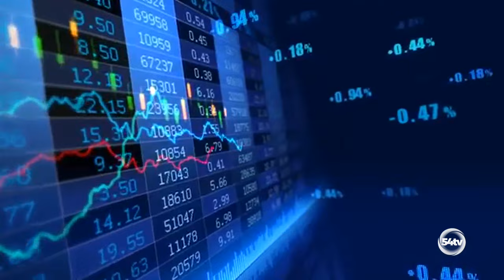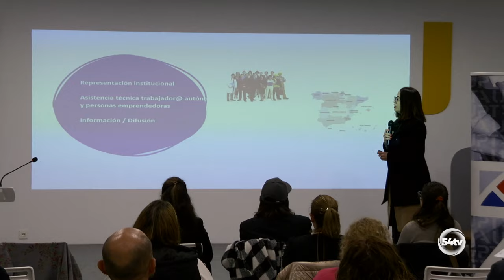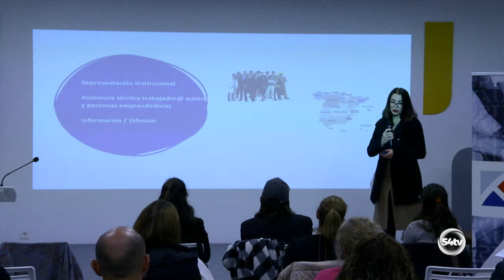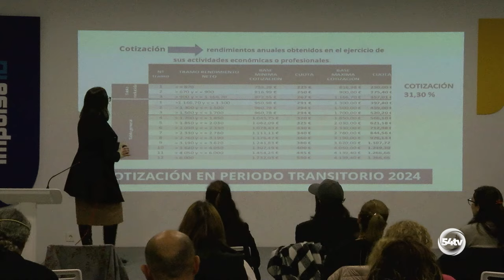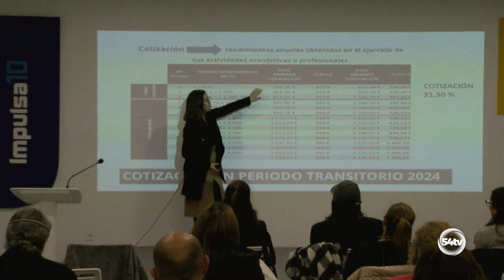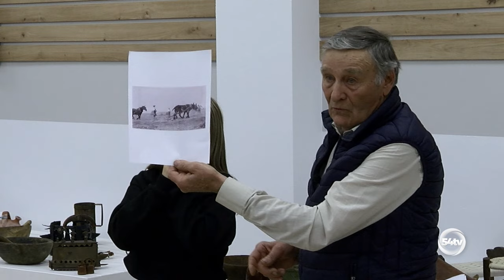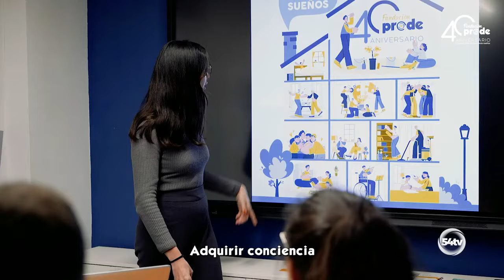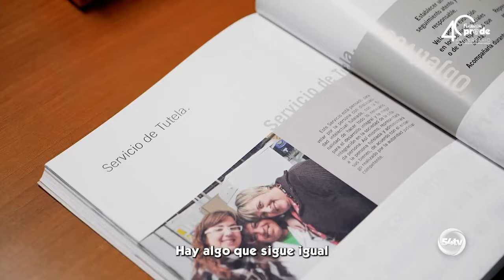INFORMATIVO 7 MARZO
Hoy, en titulares:
- El Ayuntamiento de Pozoblanco abona un millón de euros en nóminas y pagos de facturas a proveedores
- El Ayuntamiento de Pozoblanco muestra su respaldo a la reducción de trámites para las familias numerosas
- Nueva actividad intergeneracional en el Centro Activa
-IU expone ante el grupo parlamentario de la izquierda europea la grave situación del norte de la provincia que llevan 10 meses sin agua potable